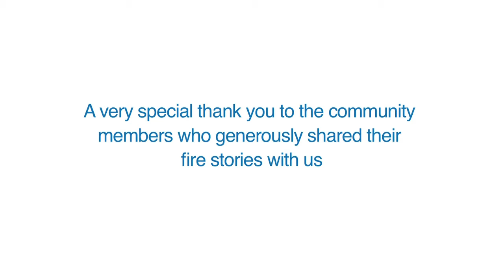Community Members Film 29 January 2019 FINAL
A look back on images and effects on community's during the 2018 St Patrick's Day fires in South West Victoria.